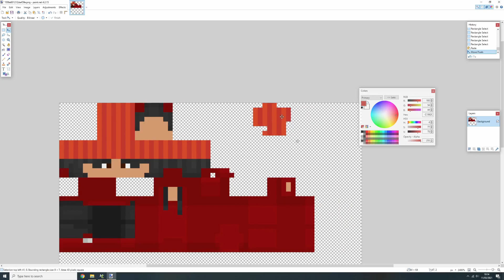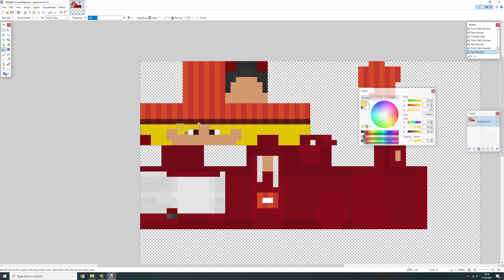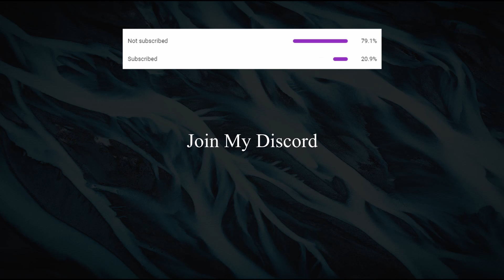Ranged Entities (Mcreator 2021.1)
► For Video:
Thumbnail by : Potato1234_x (From Discord)

(1.16.5)Curse Fan Server IP : curseserver.mcserv.fun